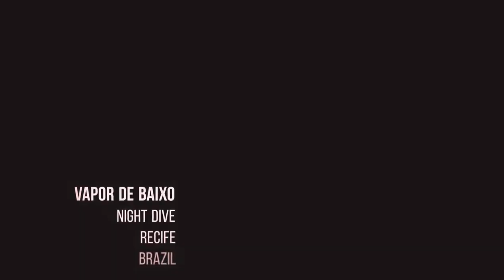[Scuba Dive] [Brazil | Recife] Vapor de Baixo Wreck | Night Dive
Dive date:
Dive site:
Country: Brazil
Boat: Galileo
Dive Operator: Aquáticos | Pernambuco - Recife | Brazil
Dive School: Amigos do Joe | São Paulo | Brazil